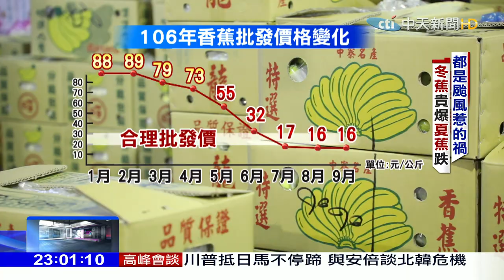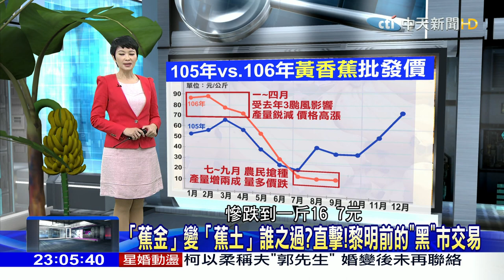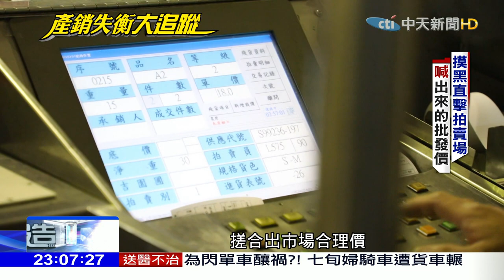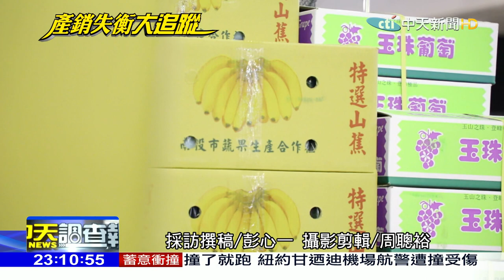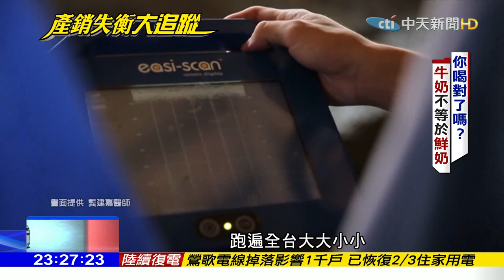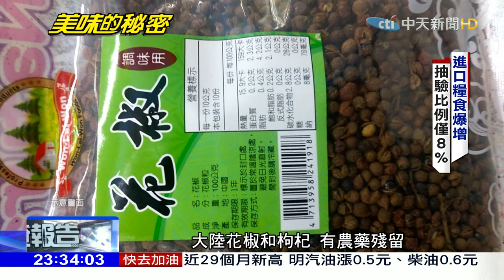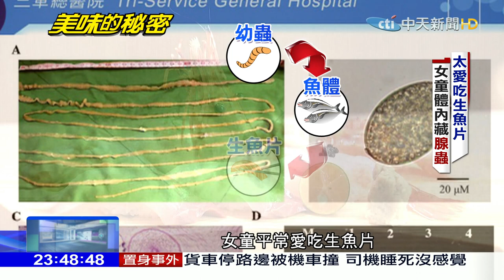2017.11.05中天調查報告完整版 產銷失衡大追蹤